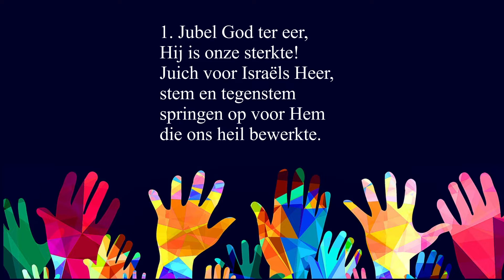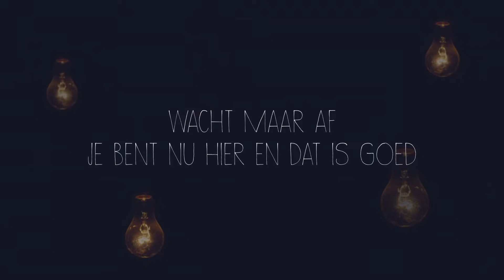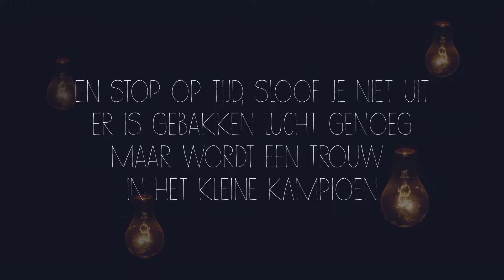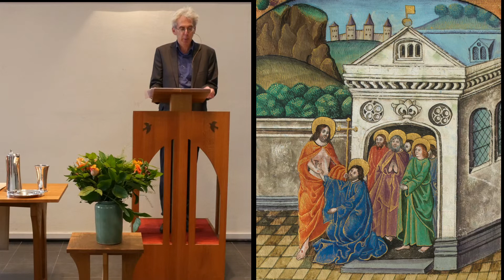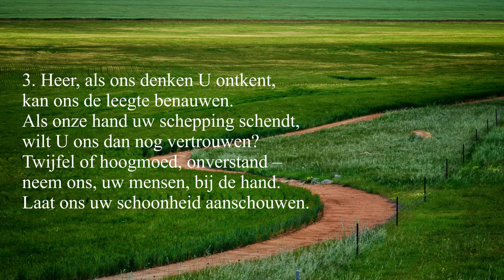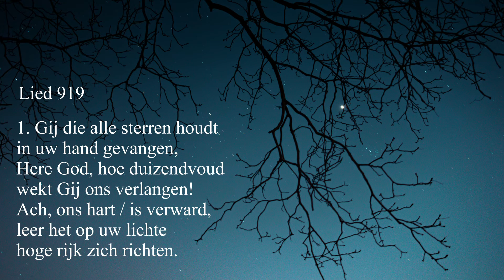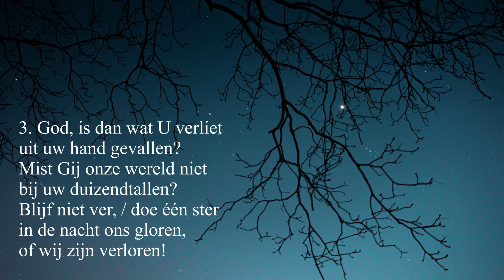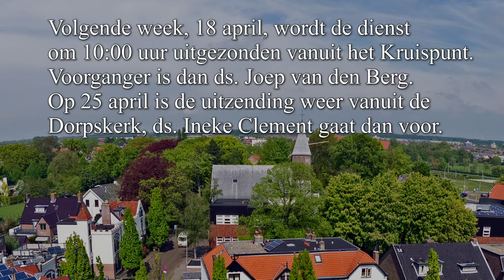2021 04 11 Kerkdienst Dorpskerk Santpoort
O R D E   V A N   D E   D I E N S T
op zondag 11 april 2021
in de Dorpskerk te Santpoort
‘Beloken Pasen’
Voorganger: ds. Wim Brouwer
Organist: Elina Keijzer
Lector: Wim van Zalinge

Welkom door de ouderling van dienst
D E    V O O R B E R E I D I N G
Stilte
Bemoediging en groet
Drempelgebed
Zingen:  Psalm 81: 1, 2, 3 en 4.
Kyriegebed
Zingen: Lied 648

H E T    W O O R D
Licht voor de kinderen
Muziek en video: Matthijs Buwalda:  ‘Wacht maar af’
Gebed om de Geest
Evangelielezing: Johannes 20, 19 – 31
Zingen: Lied 644
Uitleg en verkondiging
Zingen: Lied 837: 1, 3 en 4
Orgelspel : Uit Sonate in F-dur van C.Ph.E. Bach: Largo

D E   G E B E D E N
Dankgebed, voorbeden, stil gebed en Onze Vader
Mededelingen door de ouderling van dienst
Zingen: Slotlied 919

W E G Z E N D I N G   E N   Z E G E N
Orgelspel: Uit Sonate in F-dur van C.Ph.E. Bach: Allegro

M E D E D E L I N G E N
Volgende week zondag 18 april gaat ds. Joep van de Berg voor in Het Kruispunt en zondag 25 april gaat ds. Ineke Clement voor in de Dorpskerk.